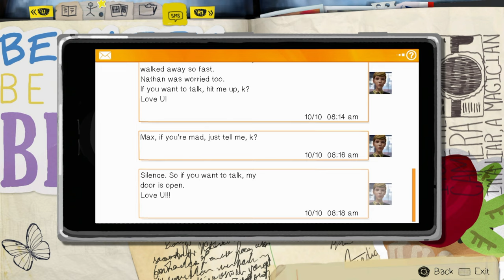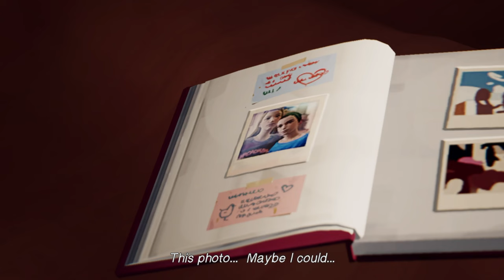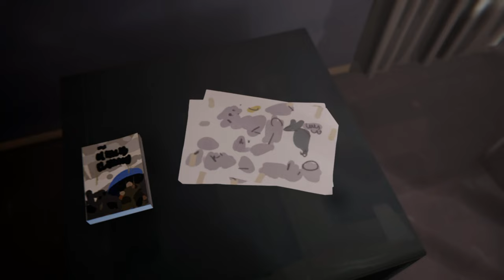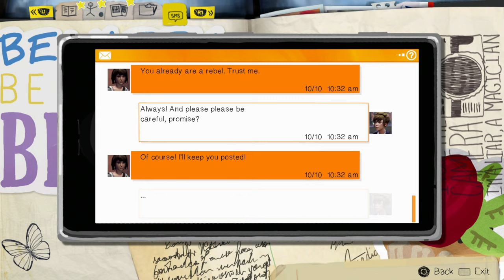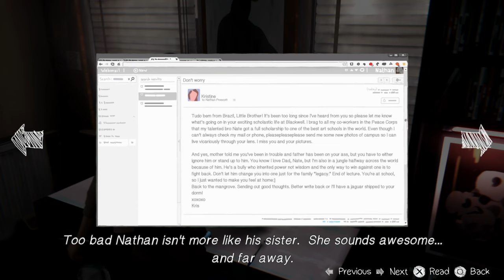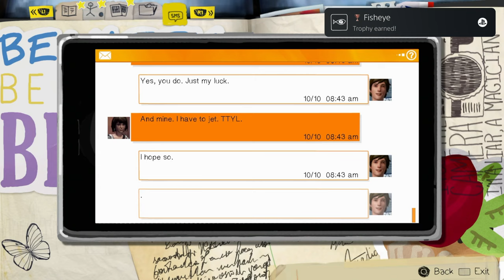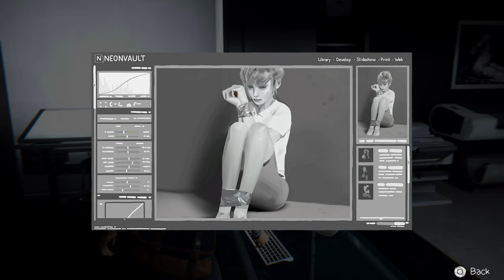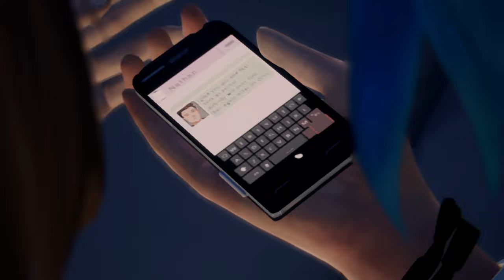Life is Strange Remastered | Episode 4 Dark Room! | 100% Trophy Guide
My trophy guide for Life is Strange Remastered - Episode 4 Dark Room! Available on PS4, this is a 100% trophy guide and walkthrough . This game is NOT Crossbuy.

Return to Arcadia Bay and experience two award-winning Life is Strange games like never before! Remastered visuals and animation breathe new life into the great cast of characters and gripping stories.